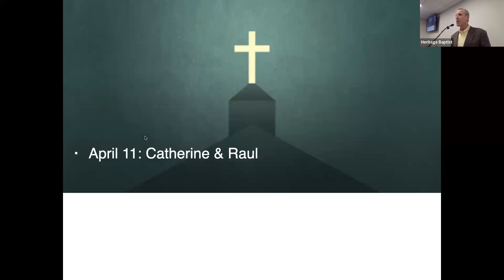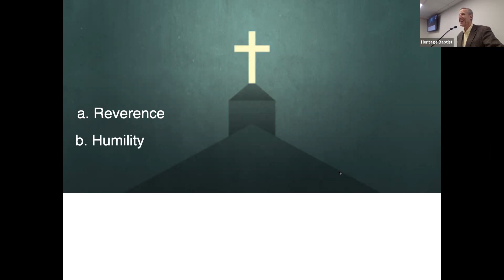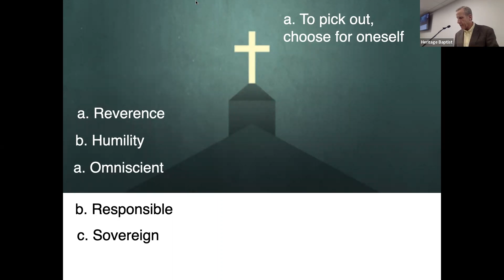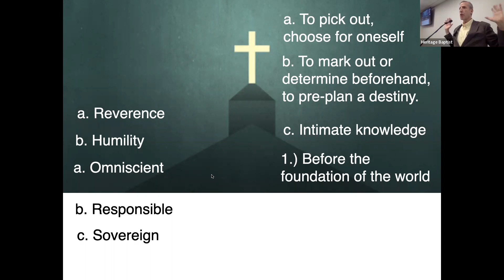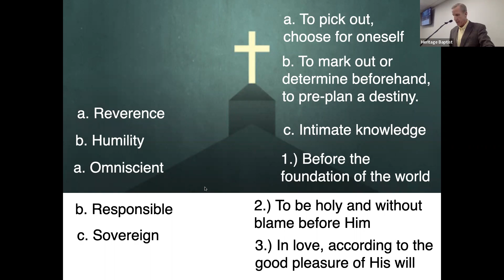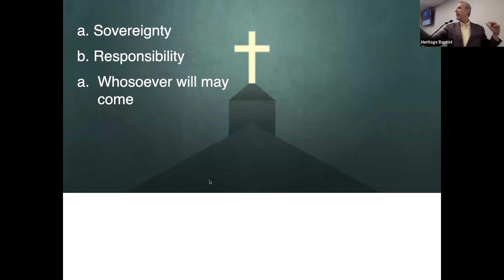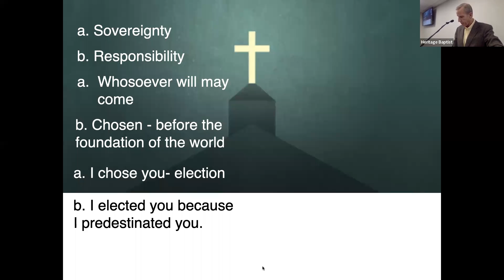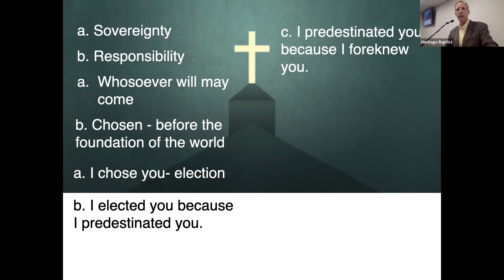Theology 3: The Church and Salvation, Week 10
This class focuses on the doctrine of election. Four illustrations are used to help us understand the grace and mystery of God's sovereign work in salvation.